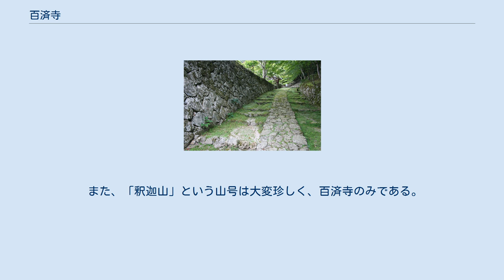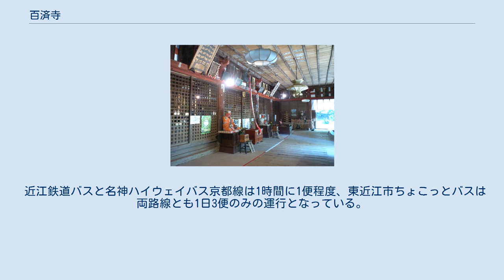百済寺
百済寺（ひゃくさいじ）は、滋賀県東近江市百済寺町にある天台宗の寺院。
山号は釈迦山。
本尊は十一面観音、開基は聖徳太子とされる。
金剛輪寺、西明寺とともに「湖東三山」の1つとして知られる。
境内は国の史跡に指定されている。
神仏霊場巡拝の道第143番札所。
紅葉の名所である。
 琵琶湖の東、鈴鹿山脈の西山腹に位置する。
寺伝によれば、推古天皇14年（606年）、聖徳太子の建立という。
聖徳太子は当時来朝していた高麗（高句麗）の僧・恵慈とともにこの地に至った時、山中に不思議な光を見た。
その光の元を訪ねて行くと、それは霊木の杉であった。
太子はその杉を、根が付いた立ち木のまま刻んで十一面観音像（植木観音）を作り、像を囲むように堂を建てた。
これが百済寺の始まりであるといい、百済の龍雲寺にならって寺を建てたので百済寺と号したという。
 百済寺の史料上の初見は11世紀の寛治3年（1089年）であり、聖徳太子創建との伝承がどこまで史実を反映したものかは不明であるが、百済寺という寺号から見て、この寺は渡来系氏族の氏寺として開創された可能性が高い。
平安時代には、近江国の多くの寺院と同様、比叡山延暦寺の勢力下に入り、天台宗の寺院となり、「湖東の小叡山」や「天台別院」とも称されるようになった。
 平安時代から中世にかけて、北谷・東谷・西谷・南谷に1,000近い坊を持つなどかなりの規模をもった寺院だったようだが、明応7年（1498年）の火災で本堂とその近辺が焼け、その数年後の文亀3年（1503年）、近江守護六角高頼と守護代伊庭貞隆との争いに巻き込まれてほとんど焼失した。
この2回の火災で創建以来の建物ばかりでなく、仏像、寺宝、記録類なども大方焼けてしまった。
 それでも寺勢はやがて回復し、戦国時代に来日した宣教師のルイス・フロイスは当寺のことを「地上の楽園」とその書簡に書いている。
 元亀4年（1573年）4月、織田信長に抵抗を続けていた六角承禎が百済寺の近くにあった鯰江城に籠城した。
その際、百済寺は六角氏の味方をして兵糧を運び入れ、また六角軍の妻子を匿うなどをしたため同月11日に信長による焼き討ちに遭い、またも全焼した。
ただ、本尊の植木観音は約8㎞離れた場所にある奥の院に避難させて無事であった。
 天正12年（1584年）、堀秀政によって仮本堂が建立される。
慶長7年（1602年）には寺領146石5斗を安堵され、次いで元和3年（1617年）には将軍徳川秀忠より寺領100石を安堵される。
 寛永11年（1634年）に天海大僧正の弟子亮算が入山して塔頭の千手坊の名を喜見院に変更し、当地は彦根藩の飛び地でもあったために彦根藩からの支援も得て復興が行われ、慶安3年（1650年）に本堂・仁王門・赤門が完成した。
よって本堂をはじめ現在の建物はすべて近世以降の再建である。
 喜見院は今とは別の場所にあったが、元文元年（1736年）に焼失し、翌元文2年（1737年）に仁王門下の左方に移転し、1940年（昭和15年）に現在地に移転して本坊となっている。
参道両側には石垣で出来た僧坊跡である百坊跡・二百坊跡・七百坊跡がある。
 なお、織田信長の焼き討ちを受ける前はこの寺院で「百済寺樽」といわれる清酒を酒造していたが、焼き討ちの被害によって廃止された。
2017年（平成29年）には百済寺樽の復活プロジェクトが成功し、444年ぶりに『百済寺樽』が完成、数量限定で販売された。
 また、「釈迦山」という山号は大変珍しく、百済寺のみである。
現在は紅葉の名所となっている。
 赤門（修復前） 百済寺仁王門に続く石段 本堂内部（外陣） 赤門を入り参道を進むと途中左側に本坊の喜見院があり、そこから石段を上ったところに仁王門、さらに上ったところに本堂が建つ。
 近江鉄道バスと名神ハイウェイバス京都線は1時間に1便程度、東近江市ちょこっとバスは両路線とも1日3便のみの運行となっている。
名神ハイウェイバス京都線は特急のみ停車し、超特急は停車しない。